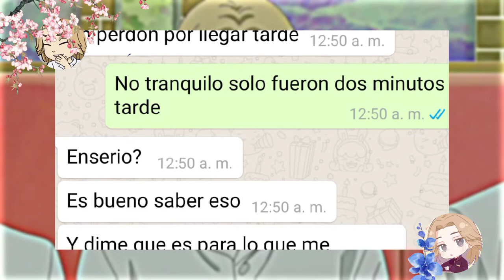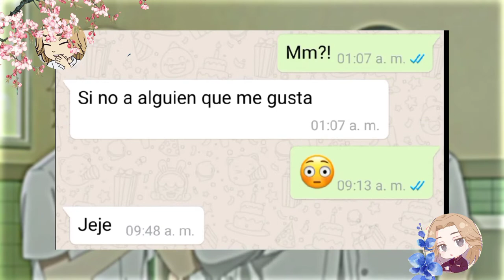Te declarase a Takuya yamamoto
Hola! Como estas? Espero que bien yo estoy de maravilla espero que disfruten el video, me ayudarías comentando cualquier cosa y dando like y suscribiendo te pero no es tan necesario suscribirte pero me ayudarías jejeje
Mis redes
Tiktok (por ahora no subo contenido en tiktok)

(Insta subo las miniaturas del los videos Futuro)

Nada más eso espero que estén bien

⚠︎Takuya Yamamoto no son mis personajes son de Ken wakui y las imágenes tampoco son mias son de un fanart que no encontre el autor (a)  pero créditos a sus respectivos autores ⚠︎